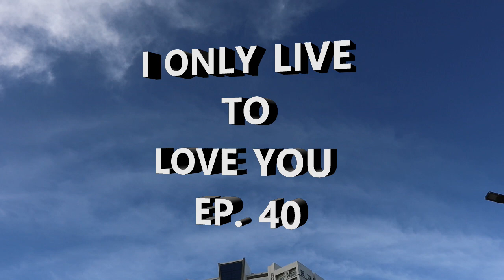I ONLY LIVE TO LOVE YOU EP 40